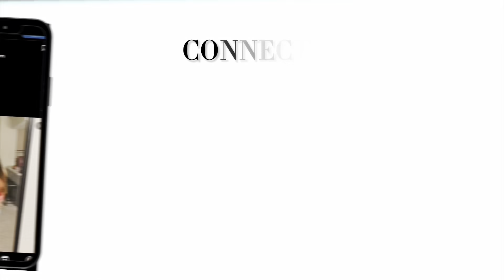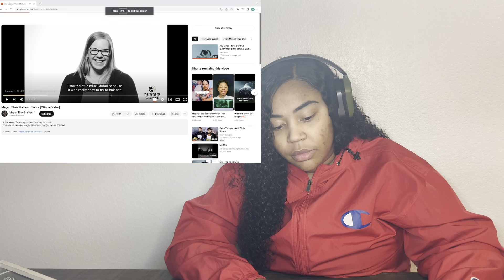Megan Thee Stallion - Cobra | DAYJA REACTS *SAD*